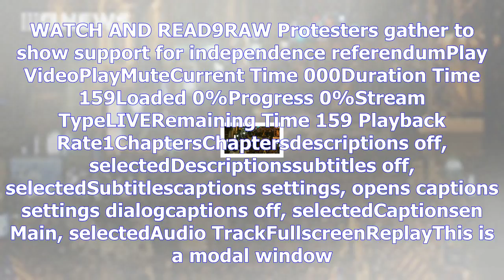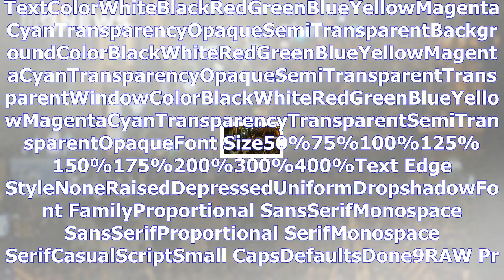[Chanel News] Nazi salute used in protest against catalonia-separation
Nazi salute used in protest against catalonia-separation